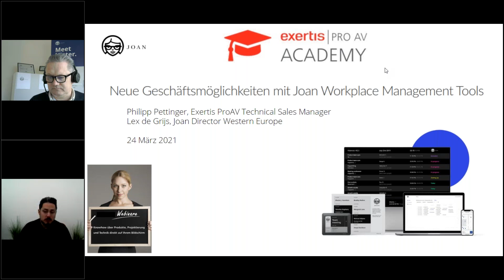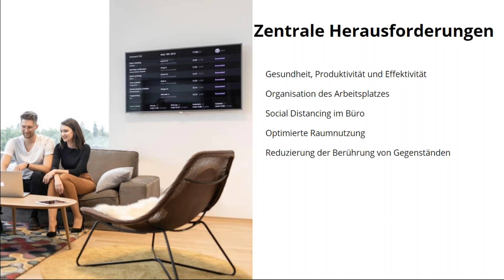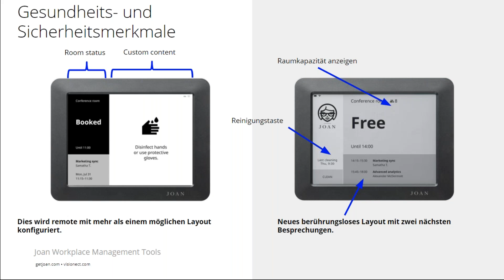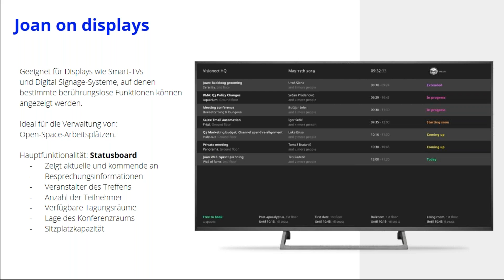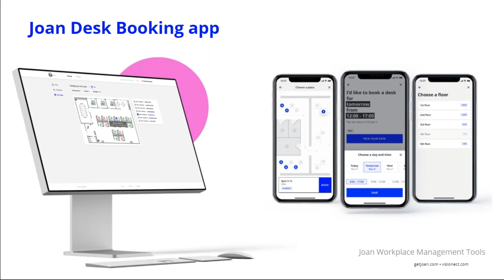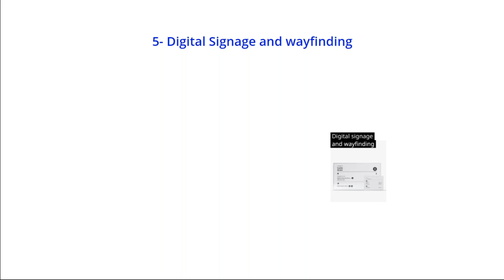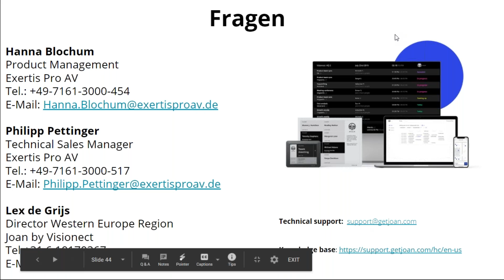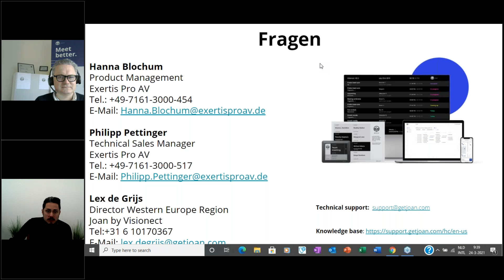Neue Geschäftsmöglichkeiten mit Joan Workplace Management Tools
Joan hat sich von einer gerätezentrierten Lösung zu einem Arbeitsplatzmanagement-Tool entwickelt und bietet eine neue Möglichkeit der Geschäftserweiterung. Die neue Joan-Plattform besteht aus sechs Modulen: Raummanagement, Schreibtischmanagement, Besuchermanagement, Homeoffice Management, Digital Signage und Wayfinding sowie Advanced Analytics. Händler können dieses komplette Hardware- und Software-Portfolio nutzen, um Business zu generieren und Endkunden eine neue Lösung zu bieten.

AGENDA
● Das neue Arbeitsplatzerlebnis
● Joan als Workplace-Management-Tool
● Vorstellung des kompletten Joan Hard- und Software-Portfolios
● Praktische Lösungen für Sie als Händler